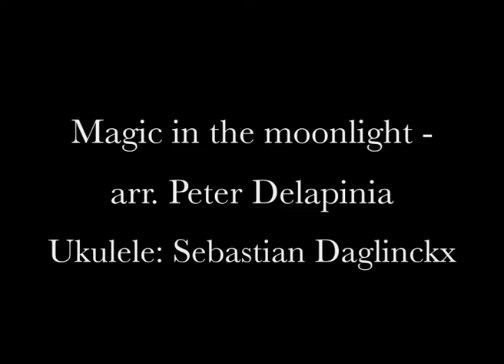Magic in the moonlight ( ukulele )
Magic in the moonlight